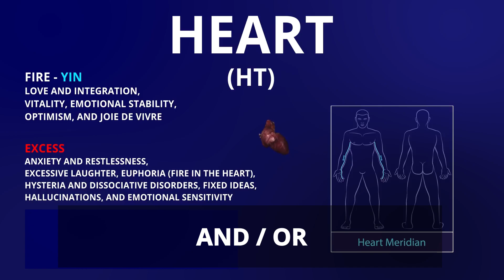⭐Updated Course⭐ Neurofeedback - Quantum University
This course integrates the basic concepts of physiology and brain neuroanatomy necessary for a practical and theoretical understanding of neurofeedback and relates neuroscience and the latest contributions of quantum physics to medicine to deepen the integration of this modern technology.